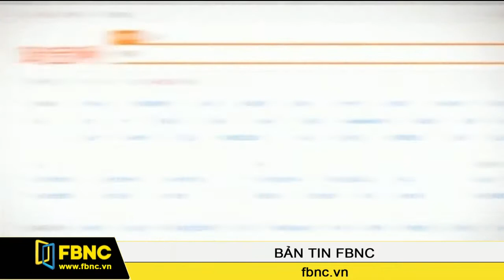Alibaba có thể nâng quy mô IPO lớn hơn dự kiến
Không dừng lại ở con số 24,3 tỷ USD trong lần đầu tiên chào bán cổ phiếu ra công chúng (IPO) trước đó, nhiều nguồn tin cho hay, Alibaba đang có kế hoạch nâng quy mô IPO của hãng lên hơn 25 tỷ USD.